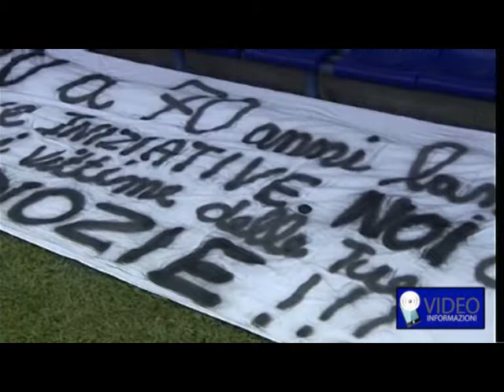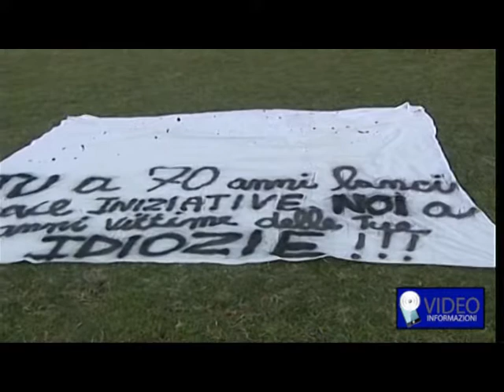Nuove regole in Lega pro, Associazione calciatori minaccia sciopero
Rischia il rinvio la prima giornata di campionato di Lega Pro. La vecchia serie c è in mobilitazione contro la decisione di far accedere ai contributi federali solo le squadre che hanno al loro interno giocatori under 25. L'associazione italiana calciatori quindi non ci sta e il suo presidente, Damiano Tommasi, minaccia lo sciopero. Secondo Tommasi, la nuova regola riguarda i protagonisti di serie a e serie b considerato che spesso sono in molti i calciatori che verso fine carriera vanno a militare in formazioni di categorie inferiori. Il rischio sciopero, spiega Antonio Trovato dell'Aic Campania è concreto, tanto che in settimana durante una partita tra giocatori disoccupati è stato esposto uno striscione contro il presidente della Lega pro, Mario Macalli.